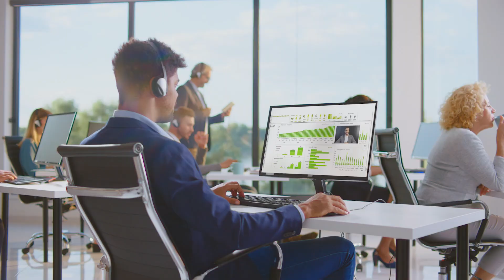Sky's Limit: How High Can We Build?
Discover the tallest structures on Earth and the groundbreaking engineering feats that allow us to touch the skies. Explore iconic skyscrapers and delve into the history of vertical construction.

Join us as we explore the limits of human construction and answer the question, "How high can we build?" From towering skyscrapers to record-breaking towers, we'll take a look at the incredible feats of engineering that have pushed the boundaries of architecture. Get ready to be amazed and inspired by the incredible heights we can reach!